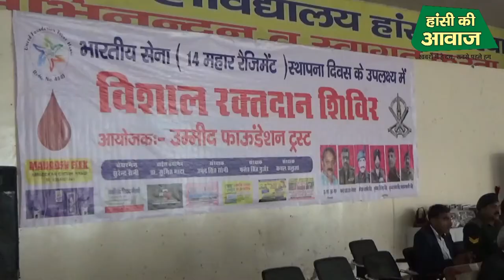सेना दिवस पर उम्मीद फाउंडेशन ने लगाया रक्त दान शिवर